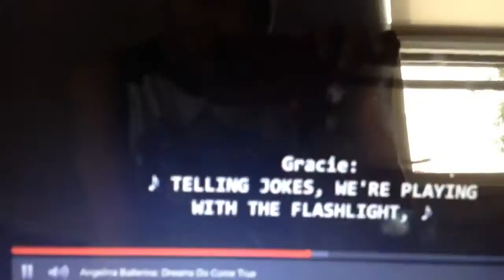Dancing in the Moonlight (Dreams do come true)